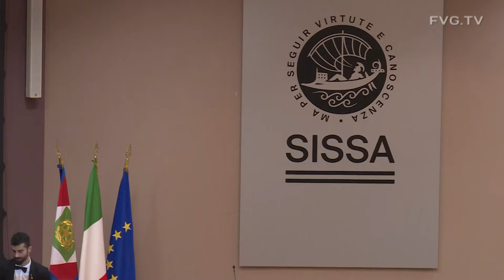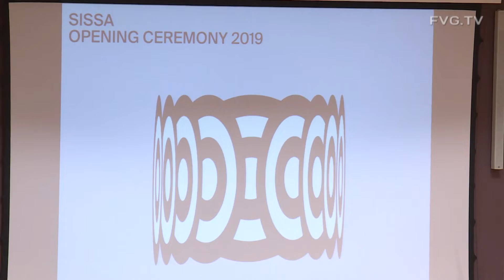Ricerca: Fedriga, Sissa eccellenza da valorizzare guardando al mondo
"La Sissa è una realtà a carattere internazionale e una delle eccellenze del Friuli Venezia Giulia che la Regione vuole valorizzare, quindi ringrazio il presidente Mattarella per l'attenzione che ha voluto riservare al nostro territorio con la sua autorevole presenza in occasione dell'apertura di quest'anno accademico".

Lo ha dichiarato il governatore del Friuli Venezia Giulia, Massimiliano Fedriga, a margine della cerimonia di apertura del 40. anno accademico della Scuola superiore di studi avanzati (Sissa) di Trieste alla quale è intervenuto anche il presidente della Repubblica, Sergio Mattarella.